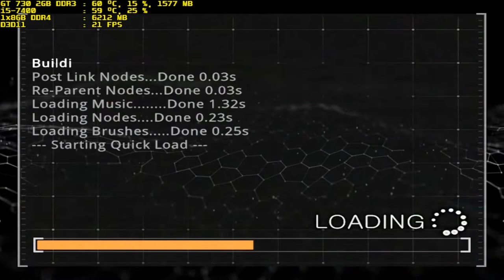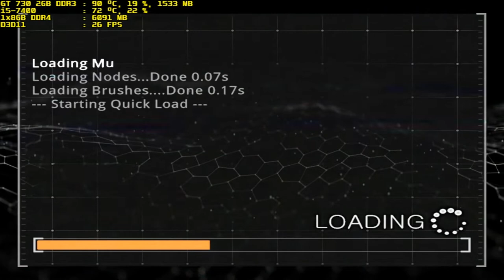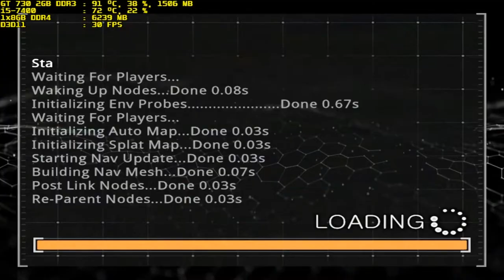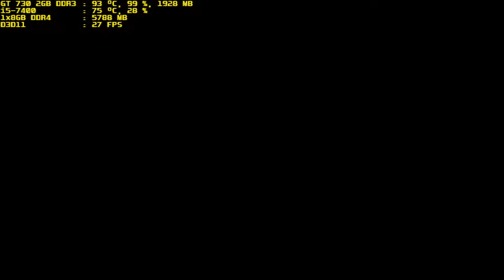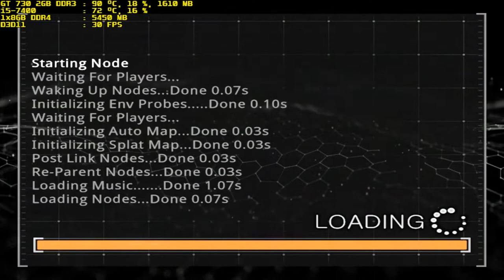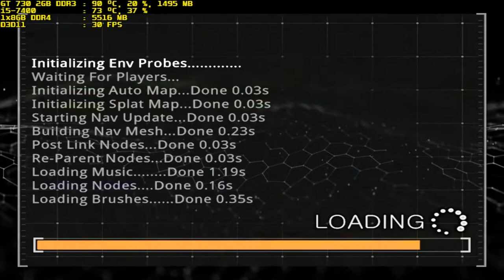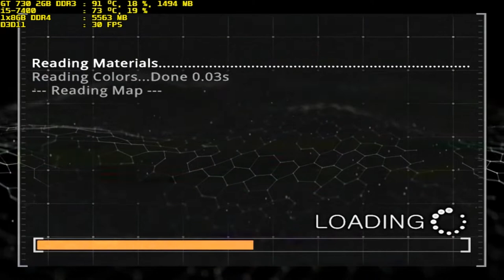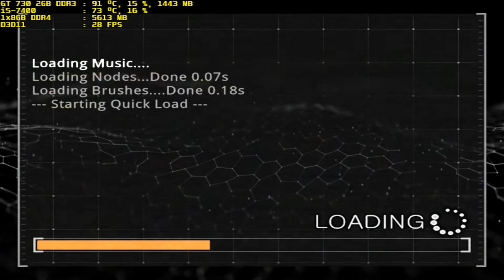prodeus easy gt 730 2gb ddr3 i5-7400 1x8gb ddr4 part 2